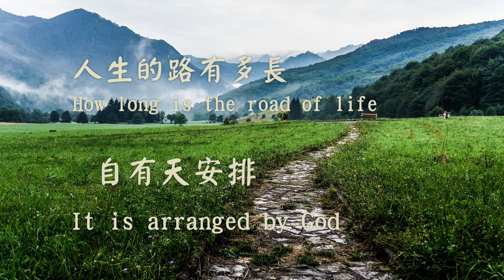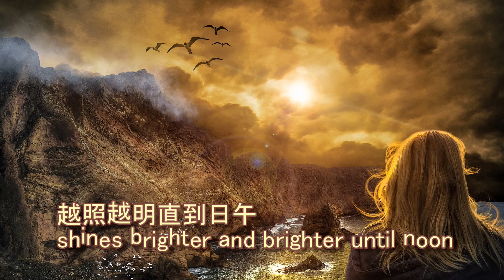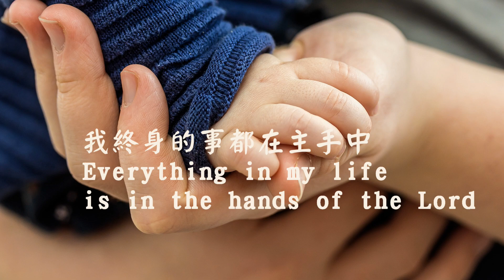人生的路41e Path of life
人生的路
人生的路有多長  自有天安排 悲歡離合 聚散無常
我終身的事都在主手中  我的腳步都讓主來引領
義人的路好像黎明的光  越照越明直到日午
我踏定主的路 十字架的路 義人的路 光明的路

箴4:18.但義人的路好像黎明的光，越照越明，直到日午。
詩17:5.我的腳踏定了你的路徑；我的兩腳未曾滑跌。
詩31:15.我終身的事在你手中

2021/04/23  Am5:00醒來主賜下這首歌並光照我
義人的路=十字架的路=凡事謝恩=歡喜接受主一切的安排=不求己益/不討己悅/不照己意=相信主旨美善

Path of life
How long is the road of life? It is arranged by God. The joys and sorrows are unpredictable.
Everything in my life is in the hands of the Lord, and all my steps are guided by the Lord.
The path of the righteous is like the light of dawn, which shines brighter and brighter until noon
I tread the way of the Lord, the way of the cross, the way of the righteous, the way of light

Proverbs 4:18. But the way of the righteous is like the light of dawn, which shines brighter and brighter until noon.
Psalm 17:5. My feet have determined your path; my feet have not slipped.
Psalm 31:15. My life is in your hands

2021/04/23 Am5:00 Wake up, the Lord gave me this song and enlightened me
The way of the righteous = the way of the cross = giving thanks in all circumstances = joyfully accepting all the Lord’s arrangements = not seeking one’s own benefit/not pleasing oneself/not following one’s own will = believing that the Lord’s will is good